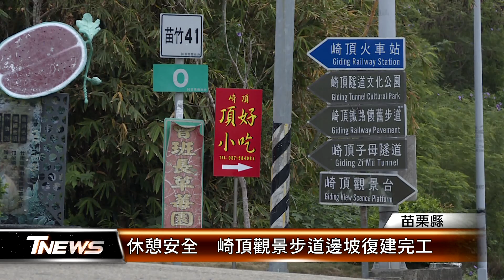休憩安全 崎頂觀景步道邊坡復建完工│T-NEWS聯播網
苗栗縣竹南鎮崎頂車站旁觀景步道，濱海方向邊坡兩年前降雨沖刷土石崩塌。歷經長時間爭取，總算在文觀局協助下完成修復，保障遊客和邊坡下方房屋安全。由於崎頂是熱門景點，竹南鎮公所規劃爭取用地設立大型車停車，方便旅客。